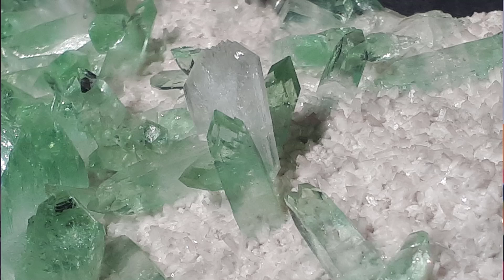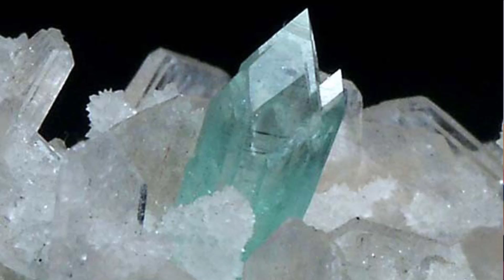Mon ressenti avec l'APOPHYLLITE - Lithothérapie et Minéralogie